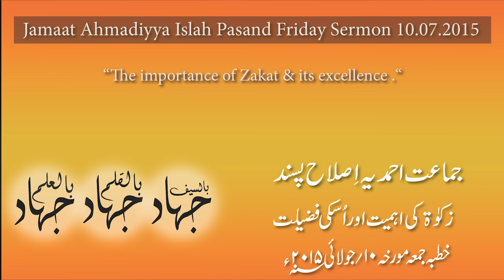Friday Sermon 10.07.15 - Hadhrat Abdul Ghaffar Janbah – Urdu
"The importance of Zakat & Its excellence"